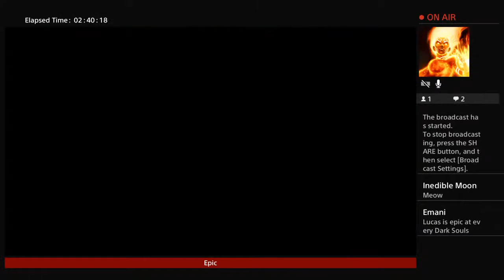Playing Dark Souls:Remastered just cause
Speedrun?